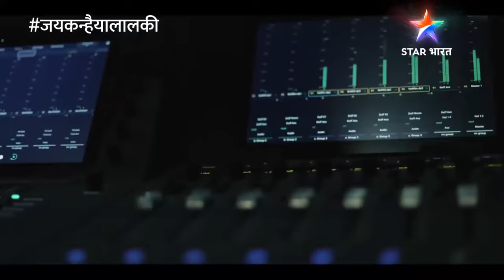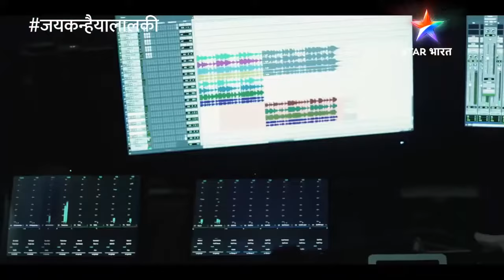Official Video Song || Hathi Ghoda Palkhi Jai Kanhaiya Lal ki Title Full Song || Kailash Kher | mrkb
Radha krishna serial new serial started first theme release , jai kanhaiya lal ki title track song is here.

धन्यवाद |

jai shree radhakrishn !
jai shree sita ram !

Credits :
star bharat , siddhart kumar tiwari, kailash khair...

Video Credit:
star bharat

Special Thansks:

shubham kumar and our youtube family,
they are demand for this song..

💥upload any song related to jag janani maa vaishno devi serial please write in comment section below 🔥💤💤
our teams will upload soon that your favorite song of jag janani maa vaishno
devi and any other serial